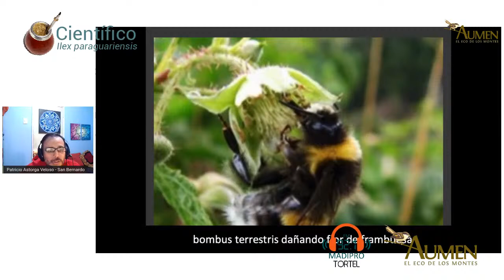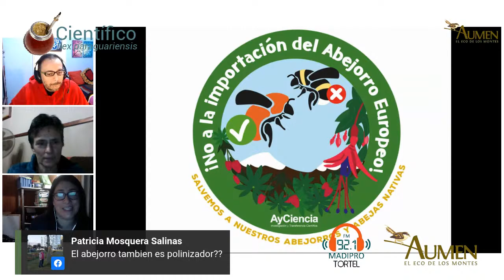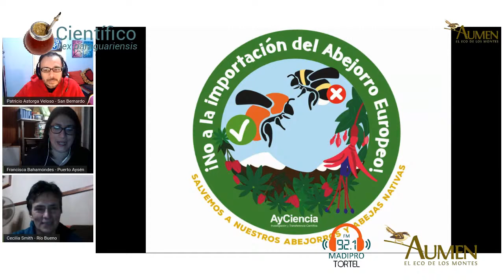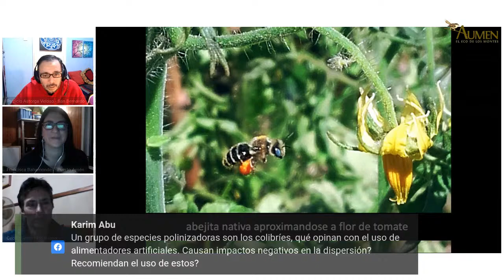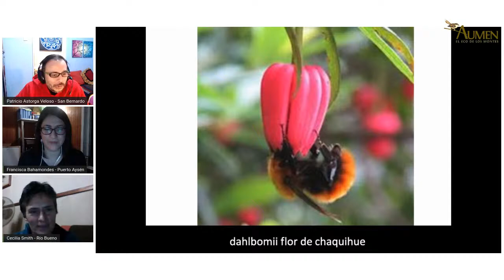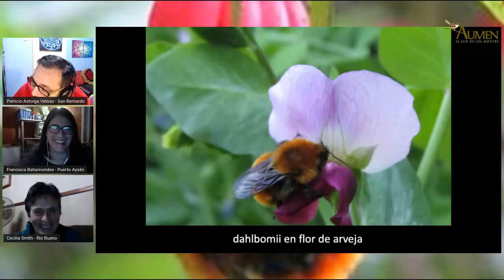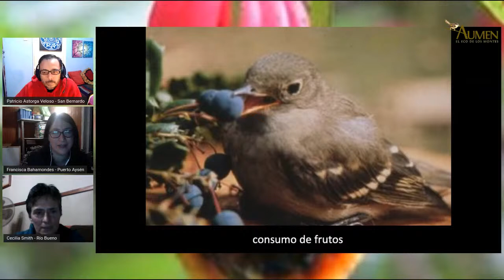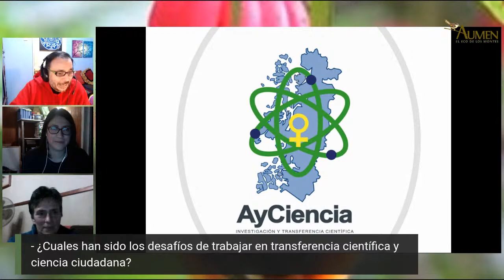Mate Cientifico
Polinizadores, Dispersores y su rol en los ecosistemas